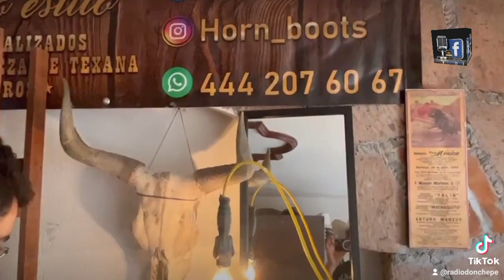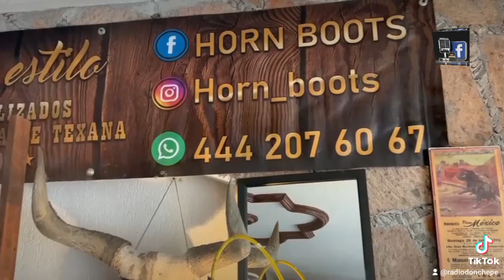Sombreos y Texanas Mantenimiento en Horn Boots